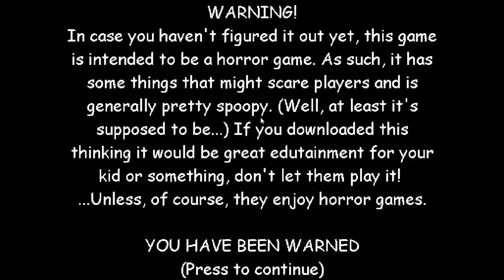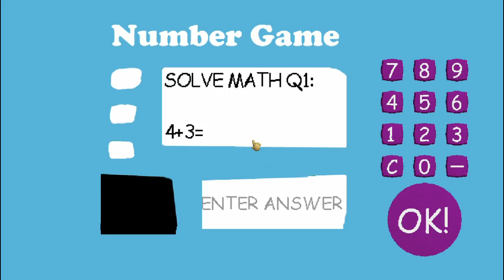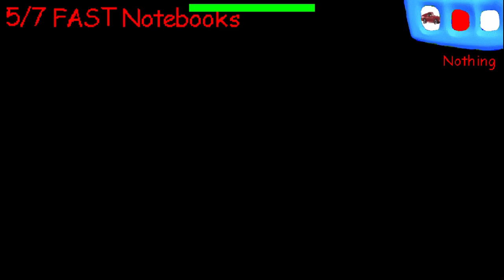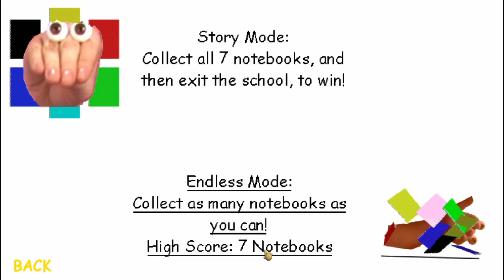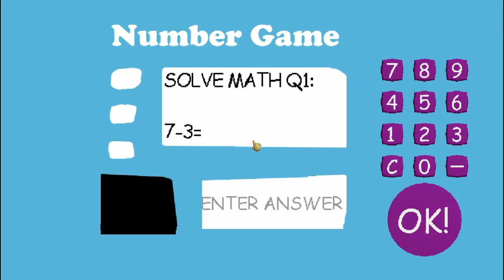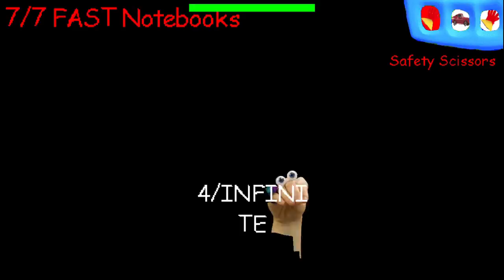SUPER DUPER ULTRA FAST! | Oobi's Basics [Baldi's Basics Mod]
Oobi's Basics In Education And Learning

Full Version!

good luck